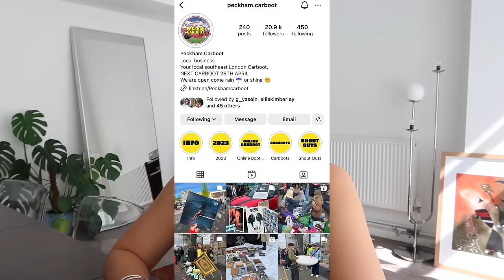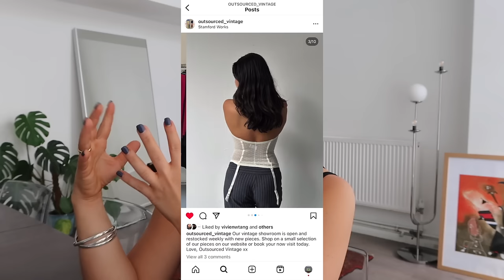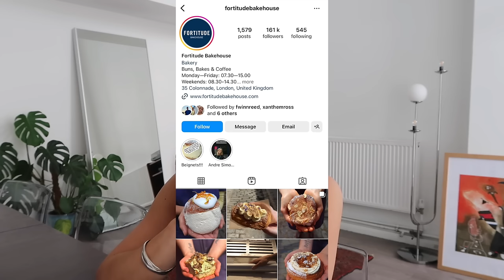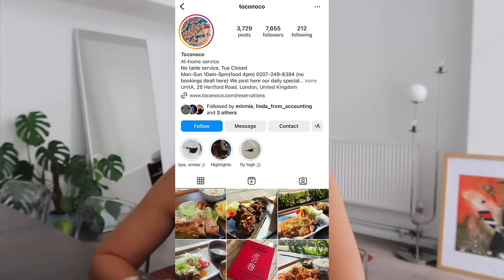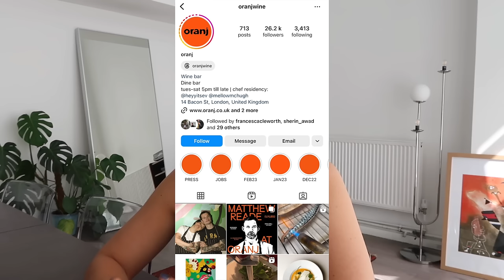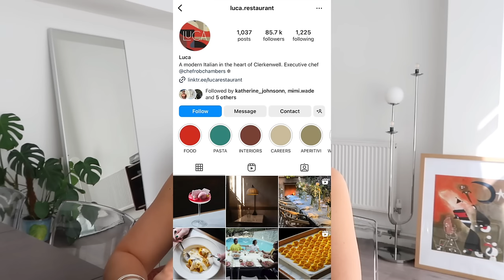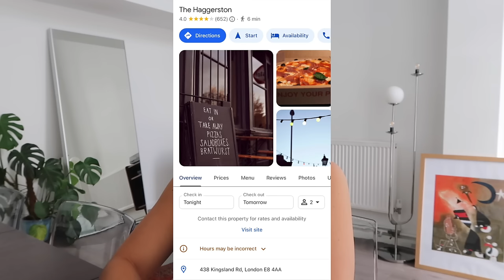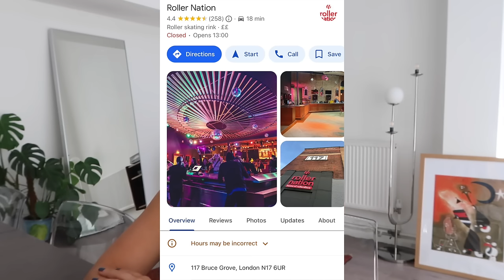my london favourites | vintage shopping, brunch, lunch, date night & night out recommendations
a non-comprehensive list of my current London favourites: where I'd recommend going for thrifting, vintage shopping, brunch, lunch, dinner, date night, night out, Sunday roast and even what to do for your birthday in the city xxxx

p.s it was a very sunny day with cloudy periods so I'm sorry for the inconsistent lighting in this video.